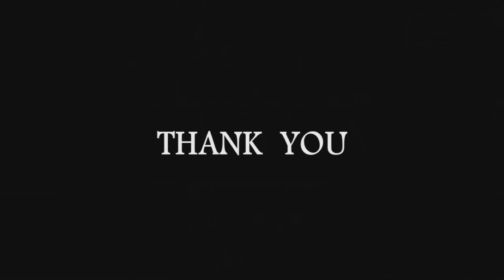PARABLE - 09 | PARABLES - Short Inspiring Stories | FORGIVENESS is one great human quality | 2021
PARABLES - Listening to stories can create a real impact on our thinking!
Watch these Short Inspiring Stories to boost up your thinking.
This Parable - 09  tells us about " FORGIVING people is a great quality what a human should possess. Only courageous can !! "